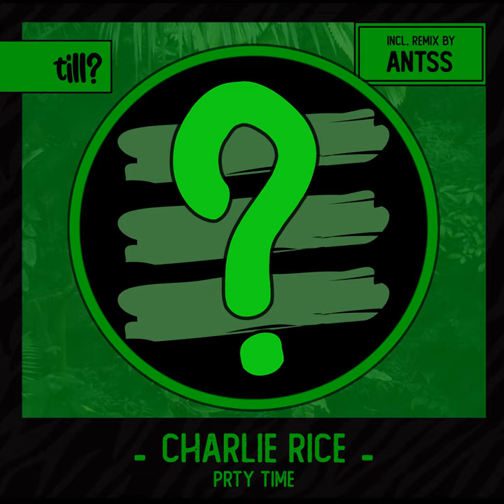PRTY TIME (Antss Remix)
PRTY TIME (Antss Remix) · Charlie Rice · Antss

PRTY TIME

Producer: Charlie Rice
Producer: Antss
Composer: Charlie Rice
Music  Publisher: till? records